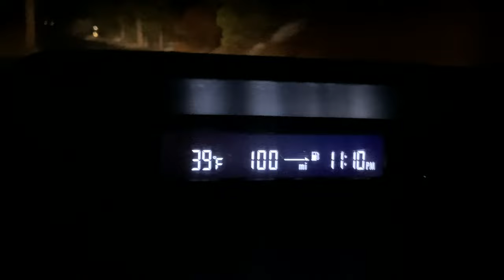Final Update!! The hunt for SNOW in Big Bear. Drive around the LAKE. FAILURE!!!! No SNOW. 1/22/2022.